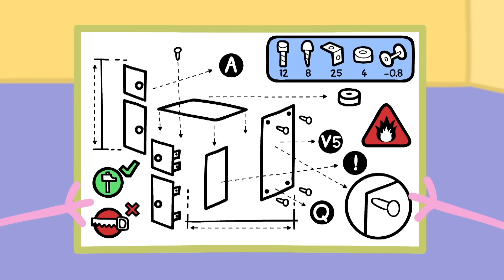Peppa Pig Full Episodes | Mummy Pig the Snow Woman | Kids Videos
Welcome to Peppa Pig Ben and Holly Episodes, the best place to find all your favourite cartoons on Youtube! We find you the best episodes and newest content from the worlds of Peppa Pig, Ben and Holly's Little Kingdom, Ricky Zoom and PJ Masks!